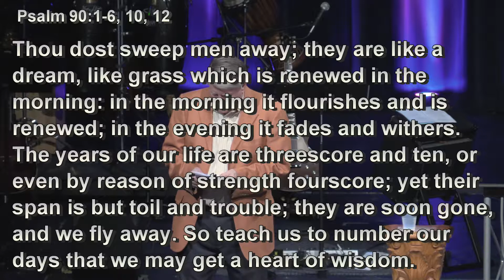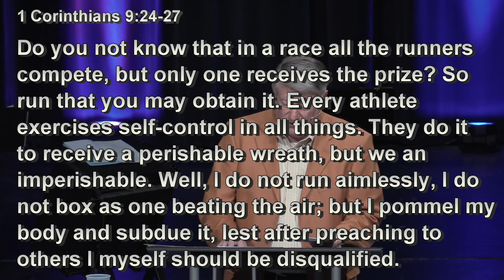The Game of Life #1 - "The First Rule of the Game"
Lampstand Church Sunday Worship Service Message by Jack Pitzer
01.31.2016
Number one in the sermon series: "The Game of Life" by Jack Pitzer